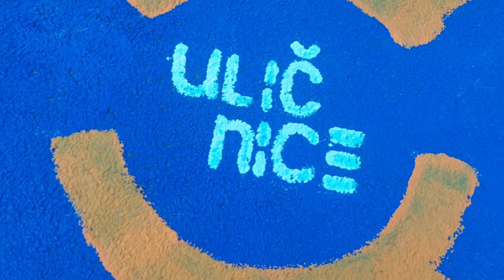Na Rokytce - Malované hřiště Uličnice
Malované hřiště před základní školou v Dolních Počernicích na téma Počernického rybníka, mlýna a Rokytky.

Kde hřiště najdete?